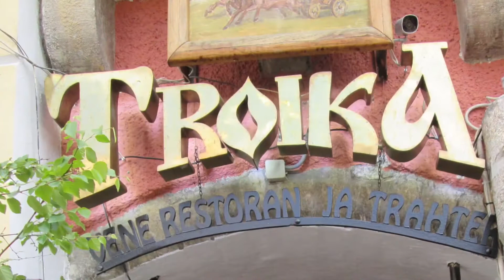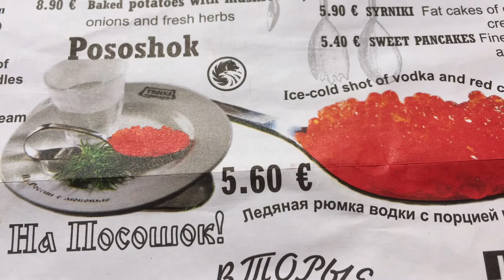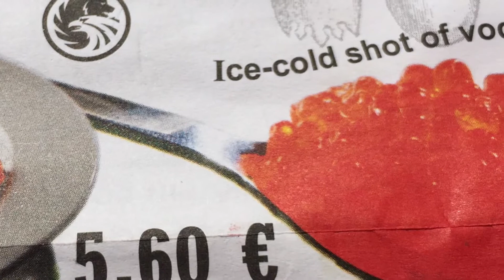[ Restaurant Troika ] Tallinn, Estonia